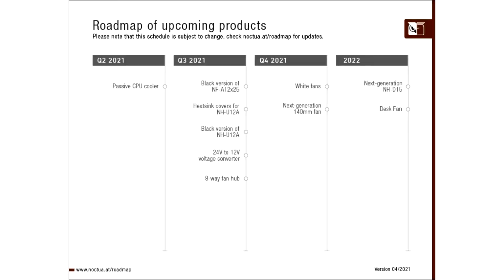Samsung Launches Line of Fully Automatic Wi Fi Washing Machines